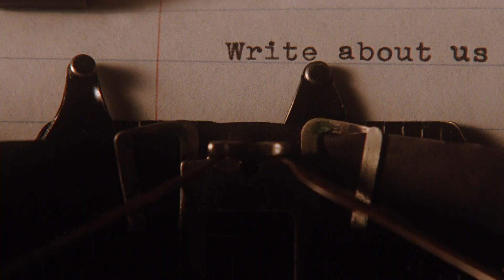Joji - SLOW DANCING IN THE DARK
Movie: The Perks of Being a Wallflower (2012)

Song: SLOW DANCING IN THE DARK
Artist: Joji
Writers: George Miller, Patrick Wimberly

Lyrics:
I don't want a friend (just me)
I want my life in two (my life in two)
Waiting to get there
Waiting for you (all night)
I'm done fighting all night (waiting for you)
When I'm around slow dancing in the dark
Don't follow me, you'll end up in my arms
You have made up your mind
I don't need no more signs
Can you?
Can you?
Give me reasons we should be complete
You should be with him, I can't compete
You looked at me like I was someone else, oh well
I don't wanna slow dance (I don't want to slow dance)
Dark
When you gotta run
Just hear my voice in you (my voice in you)
Shutting me out of you (shutting me out of you)
Doing so great (so great, so great)
Used to be the one (used to be the one)
To hold you when you fall
Yeah, yeah, yeah (when you fall, when you fall)
I don't fuck with your tone (I don't fuck with your tone)
I don't wanna go home (I don't wanna go home)
Can it be one night?
Can you?
Can you?
Dark
In the dark
Dark